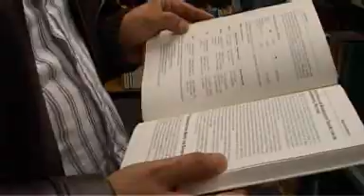Coaches voor allochtone hbo-studenten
Niet-westerse studenten studeren steeds vaker aan het HBO dat is goed nieuws, maar ze redden het toch vaak net niet.
Allochtone studenten vallen vaker af in de loop van hun studie en ook de studieresultaten zijn lager. Minister Plasterk geeft een aantal hogescholen in Nederland daarom een smak geld om dit te verbeteren.